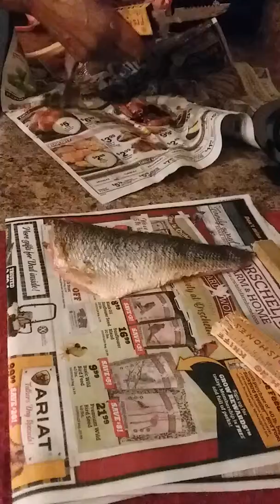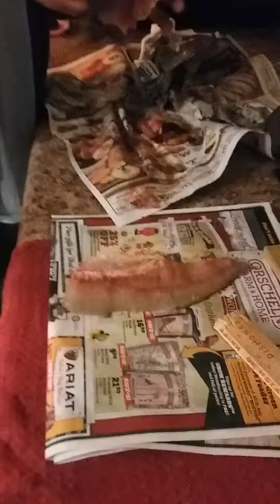BASS BLUEGILL 🙂 enjoy